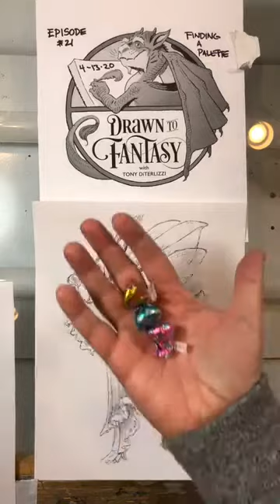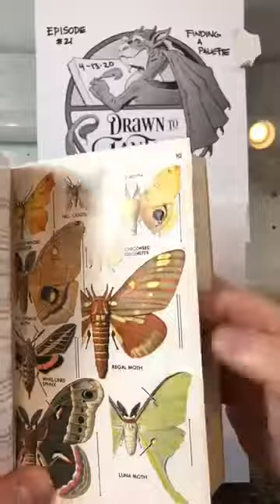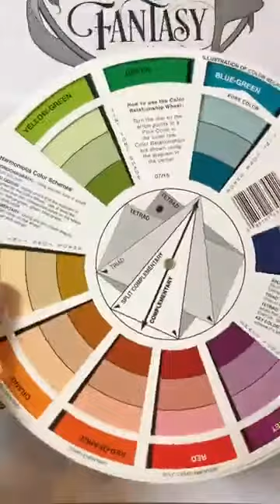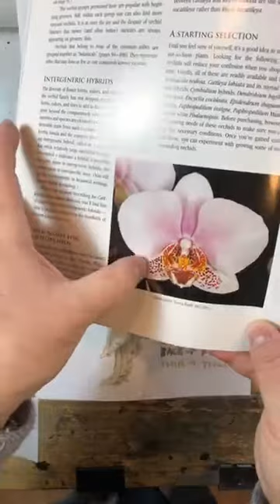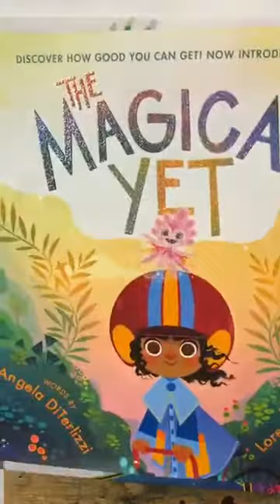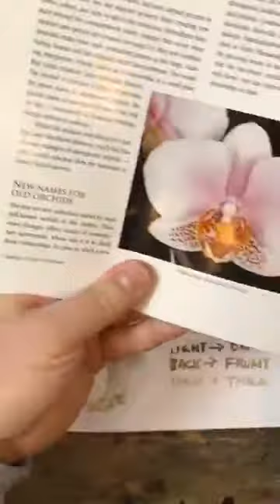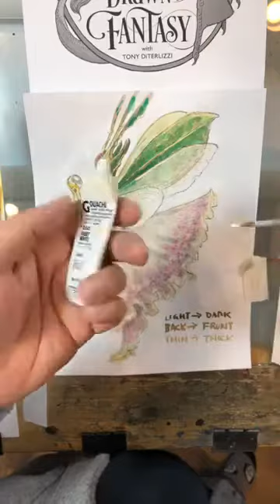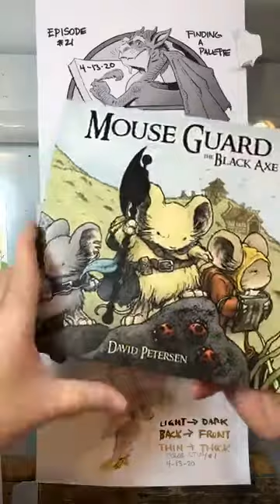Tony DiTerlizzi: DRAWN TO FANTASY "Painting a Spiderwick Sprite" episode #23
Episode #23 (even though I wrote #21--I can't count): Drawn to Fantasy: We explore various color palettes for our orchid sprite.￼ This originally aired on Facebook Live on April 13th, 2020.